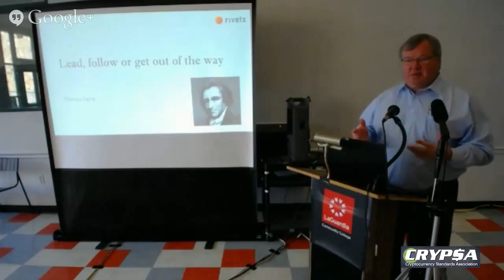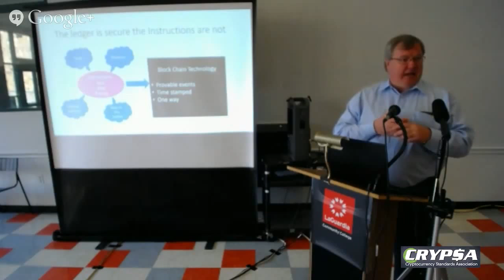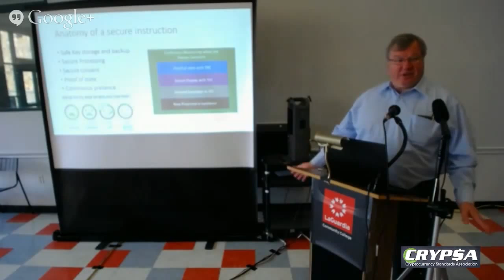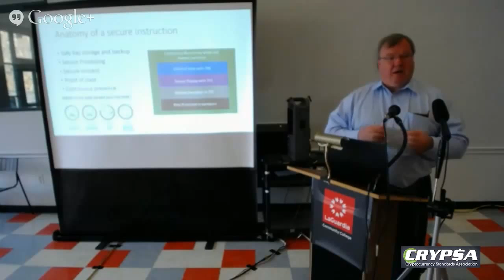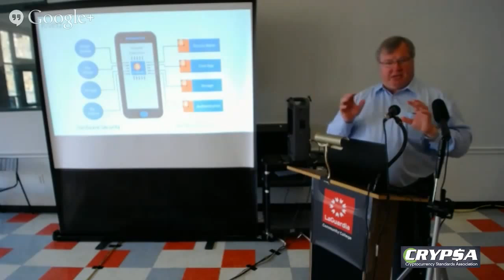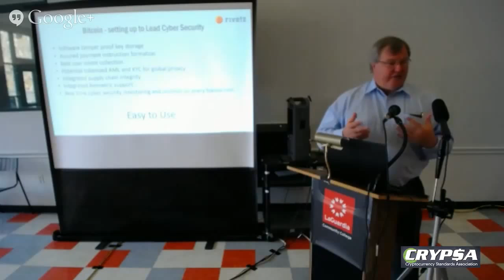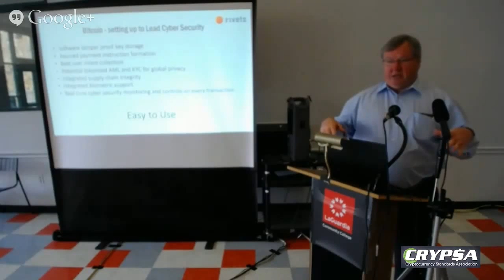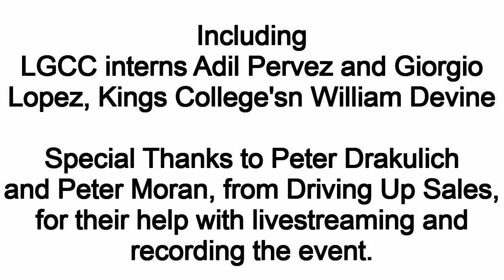Steven Sprague 3 25 15 Bitcoin Event,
Conversation on Crypto and Cyber-Security by the CEO of Rivetz Corporation, a major innovator in how to use the blockchain and Bitcoin to improve our hardware and software.  This is his presentation, with minor edits, at CRYPSA's   Bitcoin/Cryptocurrency Workshop, held at the LaGuardia Community College on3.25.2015.